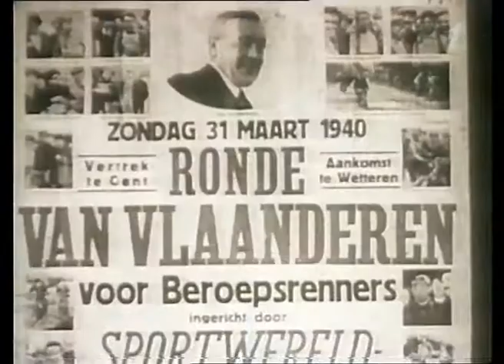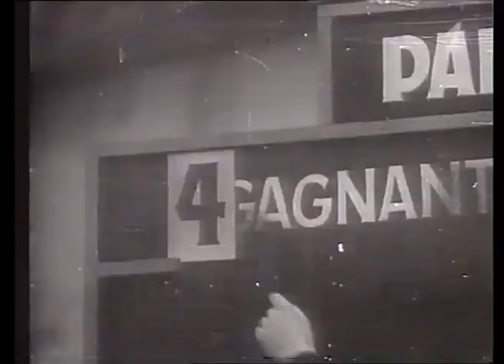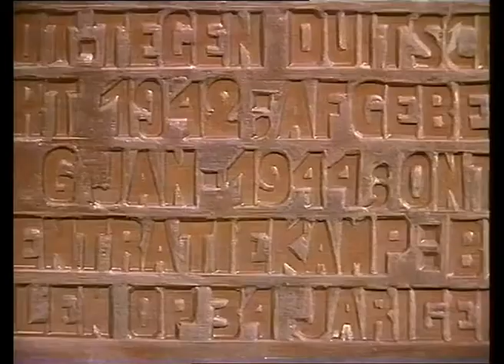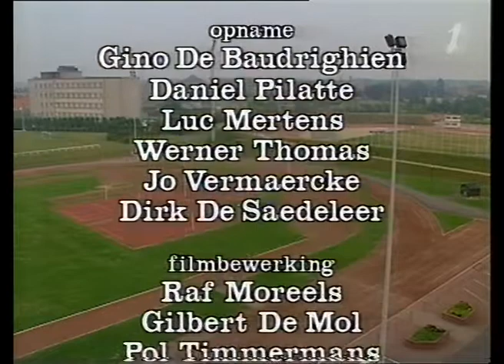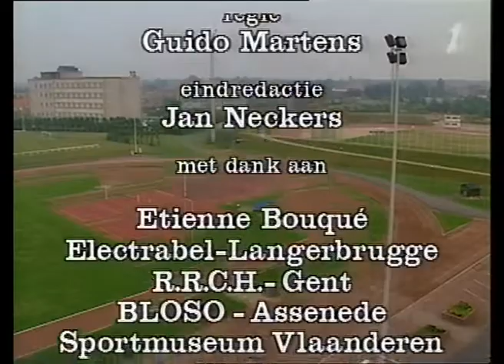BOULEVARD - Voor Spek En Bonen